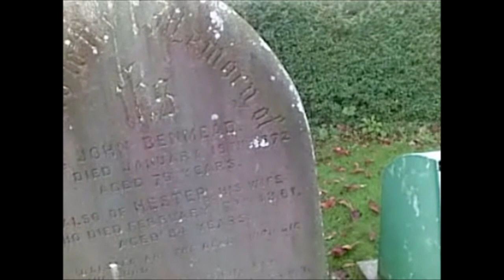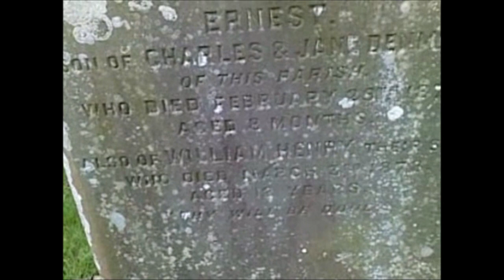Kingston Seymour Visit by Sheila in 2010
Between 2010 and 2012 I did  intensive cycling around  parts of Somerset as part of my family tree research and Somerset Churches Project.Kingston Seymour has ancestral links to the Coley family and the brother-inolaw of  David Lockwood--David Coley---he has Somerset Roots.The Denmead family of the village and associated names via marriages into other  village families.Some  moved to the Gloucester/Wales area for work in the 18th c. when agricultural work became scare...And this happened to the Denmead's connected to David Coley...More info found in the family tree for him.But he is very rooted in this part of Somerset and many other local villages with some graves also located in Milton Cemetery, WSM